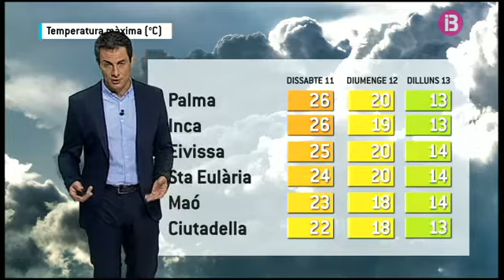El temps vespre 10-03-2017